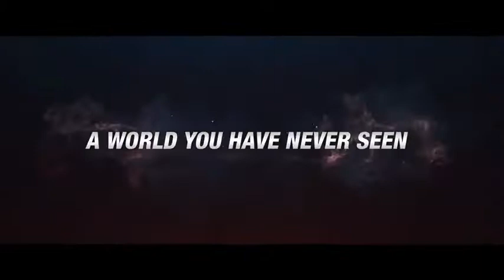Along With the Gods The Two Worlds trailer (official) 2017 Jung-woo Ha, Tae-hyun Cha, Ji-hun Ju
After a heroic death, a firefighter navigates the afterlife with the help of three guides.